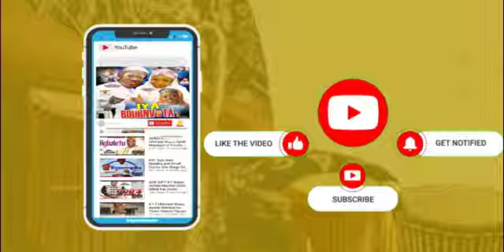Sule Adio Atawewe Akile Discover Raw talented Artist D dollar